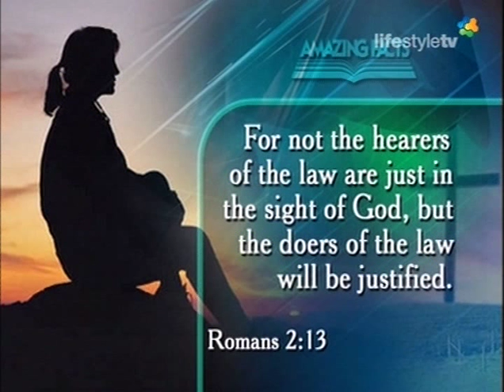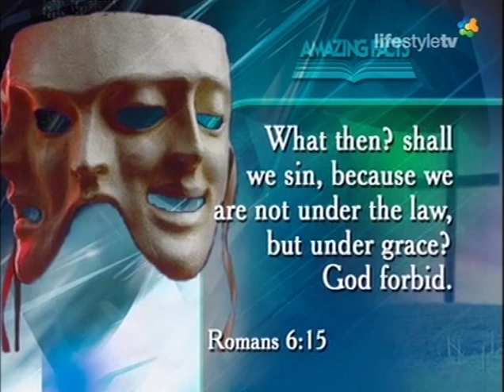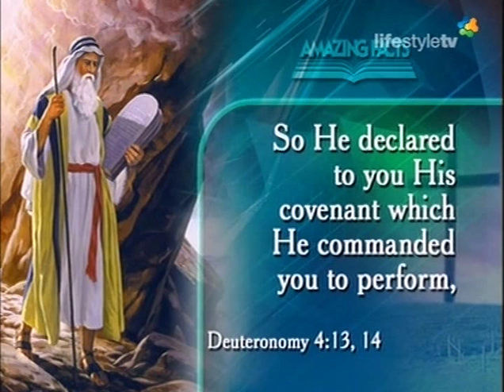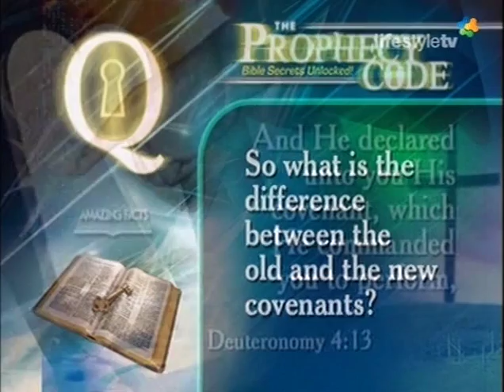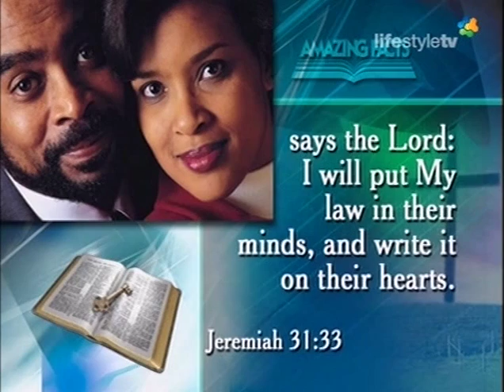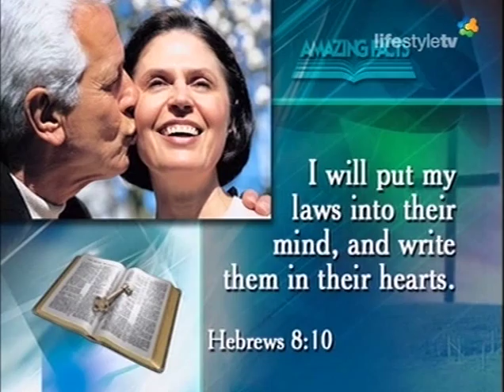Law & Grace - The Ten Commandments - Doug Batchelor 3/3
Are the ten commandments, written by God's own finger, on two tablets of stone - made obsolete? Were people in the old covenant saved by the law or through grace? This presentation should give us clear answers from the Bible.

"Whosoever committeth sin transgresseth also the law: for sin is the transgression of the law. 1 John 3:"

"Do we then make VOID the law through faith? God forbid: yea, we ESTABLISH the law." Romans 3:31

"What then? shall we sin, because we are not under the law, but under grace? God forbid." Romans 6:15

"Wherefore the law is holy, and the commandment holy, and just, and good.2 Romans 7:12

"For THIS is the covenant that I will make with the house of Israel after those days, saith the Lord; I will put my LAWS into their mind, and write them in their hearts: and I will be to them a God, and they shall be to me a people:" Hebrews 8:10

"And the temple of God was opened in heaven, and there was seen in his temple the ark of his testament: and there were lightnings, and voices, and thunderings, and an earthquake, and great hail." Revelation 11:19